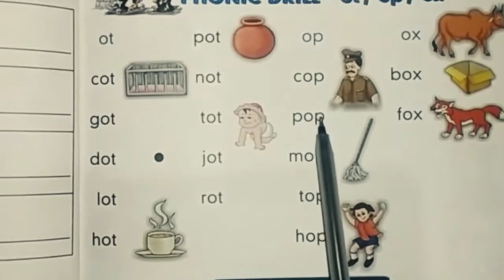Phonic drill ot op ox